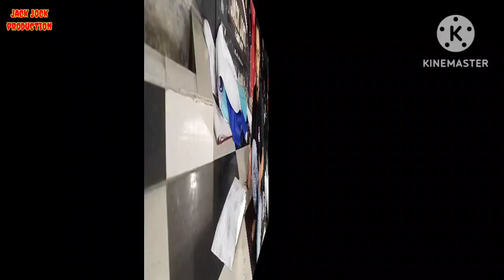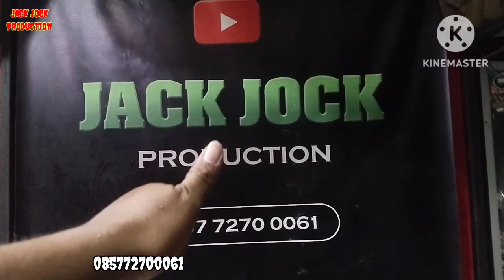TUTORIAL PASANG BUSA LATEX TANEM DAN MODIF JOK NINJA RR EDISI SOLD OUT KE KOTA BANJAR MASIN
salam jack jock production
jadi divideo kali ini simbahnya dapet orderan jok kawasaki ninja rr old dari boskuh yang di banjar masin
nah kebetulan disimbahnya ready stok alhasil langsung di exekusi sama simbahnya dengan kastem busa latex tanem kulitnya ganti mbtech premium carera, dijamin empuk dan nyaman boskuu untuk info2 pemesanan bisa langsung japri ke no tertera boskuh atau bisa mampir ke lapak jackjock production yang ber alamat di👇👇
Jackjock production, Jl. Raya Penggilingan No.43,samping masjid al hidayah RT.1/RW.6, Penggilingan, Kec. Cakung, Kota Jakarta Timur, Daerah Khusus Ibukota Jakarta 13940

NOTED siap kirim kirim jaminan
AMANAH 1000%